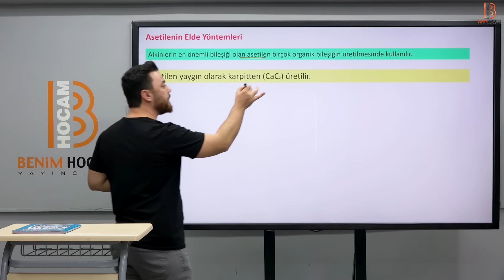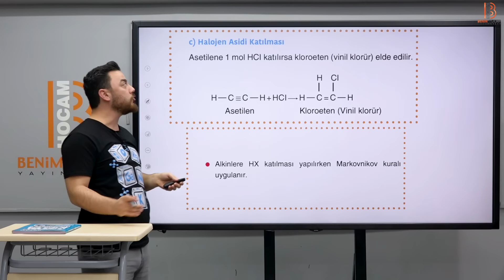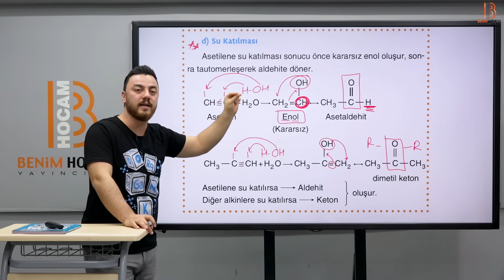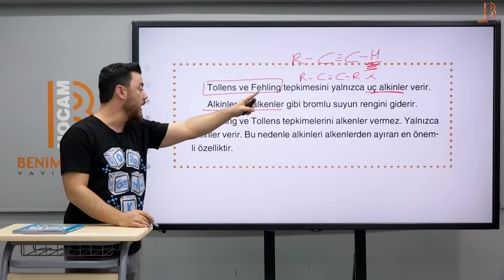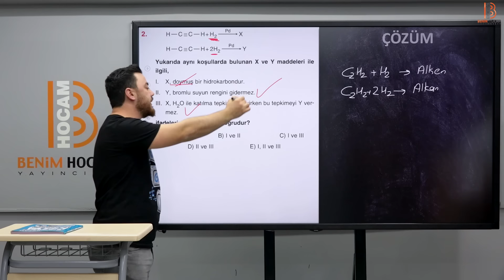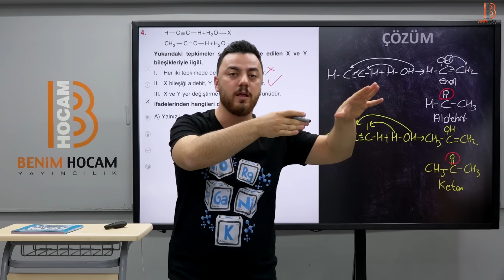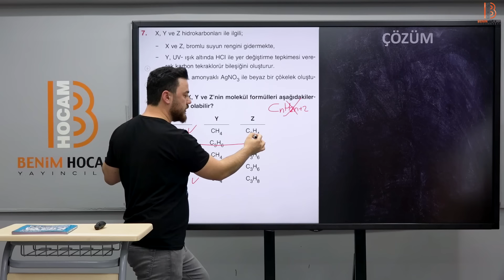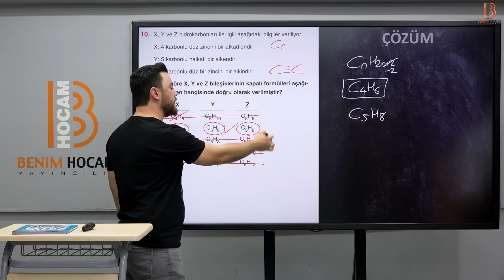15) Organik Kimya - Asetilenin Elde Yöntemleri - Görkem Şahin - 2024